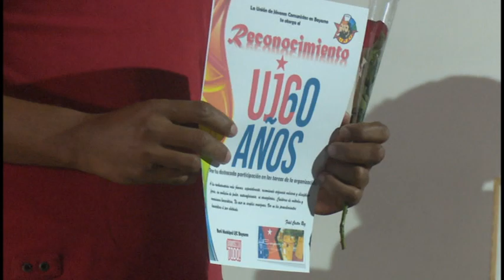Pioneros granmenses rinden homenaje a la UJC en el aniversario 60 de su creación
En el cine Céspedes de la capital granmense tuvo lugar una gala homenaje organizada por los pioneros de la capital granmense para festejar el aniversario de la Unión de Jóvenes Comunistas. En la actividad fueron reconocidos secretarios generales y militantes destacados de la organización juvenil, así como jóvenes que se desempeñan como cuadros de la UJC.